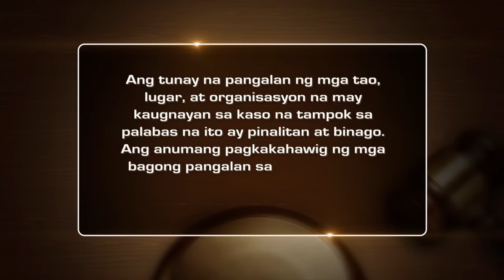Dalisay | Ipaglaban Mo Recap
Patricia (Empress Schuck) falls deeply for Vince (Aljur Abrenica), a coconut juice vendor. Together, they fight through poverty and eventually achieve greater success. Their good fortune, unfortunately, comes at an expense as Patricia suffers from a life-threatening disease. With Patricia’s days now numbered, Vince resolves to prove his undying love for her through a wedding. However, Patricia’s cynic loved ones question Vince’s motive behind the marriage. Wanting to prevent the young widower from inheriting what they believe is Patricia’s hard-earned wealth, the Cruzes take the matter to court.

Recap Cast:
Atty. Jose Sison / Jopet Sison / Aljur Abrenica (Vince) / Empress Schuck (Patricia) / Ryle Santiago (Sandro) / Michelle Vito (Shaira) / Bernadette Allyson (Jena)